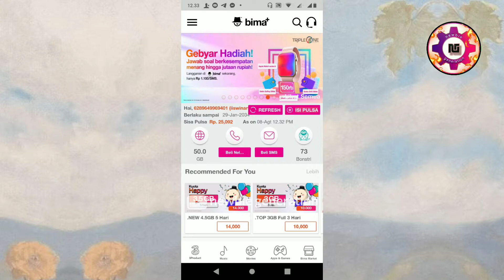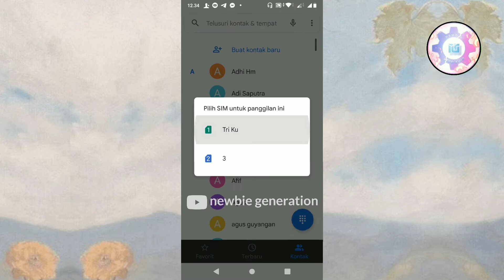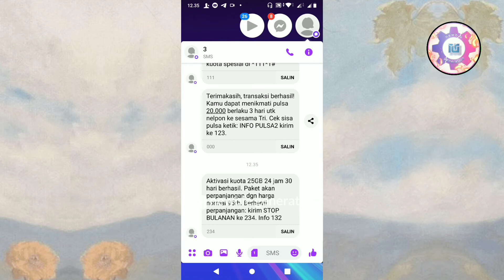INFO GEDEN LUR! Paket Kuota Paling Murah Kartu 3 - 25 GB 25 ribu 24 jam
Paket Kuota Paling Murah Kartu tri (3) - 25 GB 25 ribu 24 jam